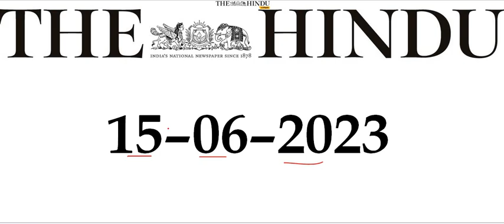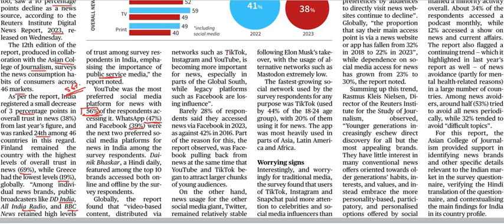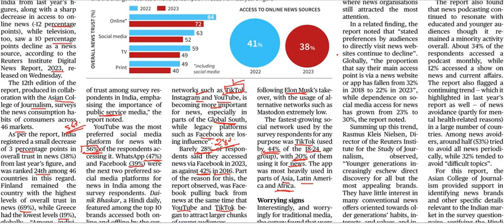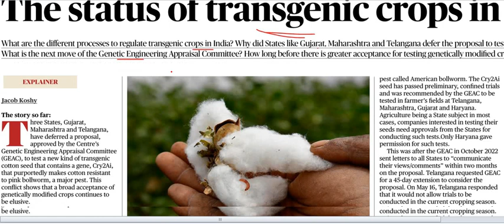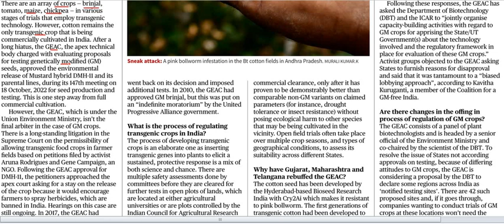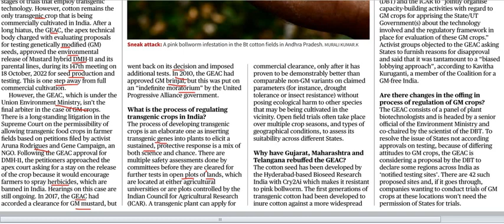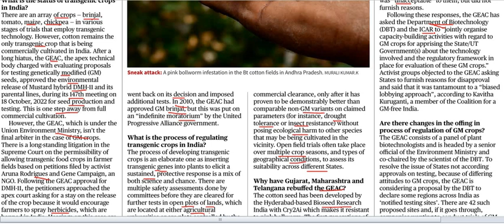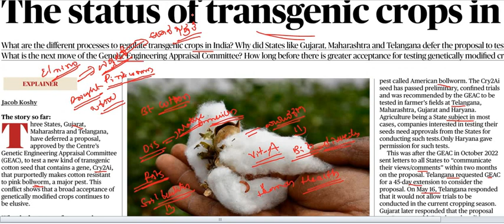Current Affairs 15th June 2023 || The Hindu News Analysis in Kannada by Classic Education